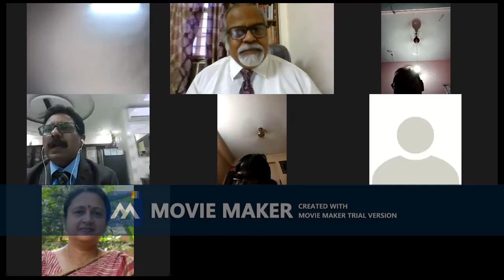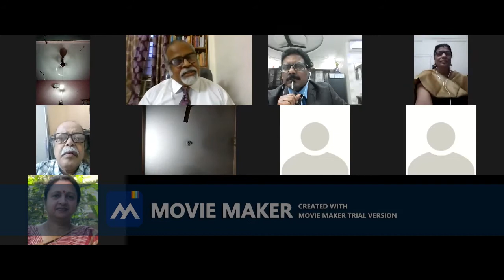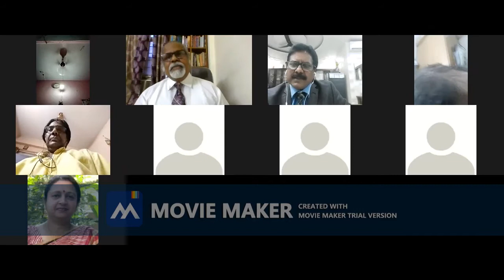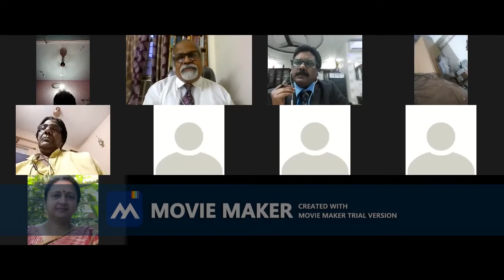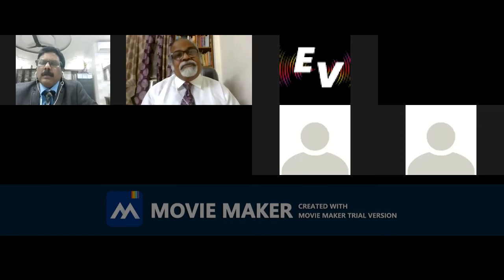A Talk on Partition Literature II